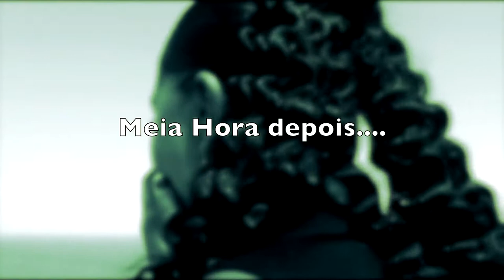Karim Djabar- Joia (Directed by KD)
O primeiro video de 2013 que representa o cartao de visita do novo single de karim djabar de 3 temas e dois videos, lancado em novembro de 2013. O single complete esta disponivel no
 Video produzido pela produtora: exclusive Records Mozambique
Prodzido tambem por : Over Game & Puto Atibo
Director do video:  KD